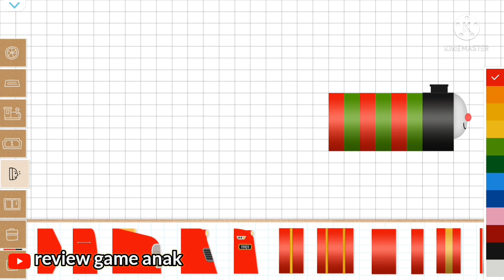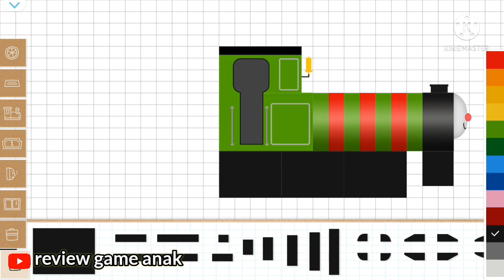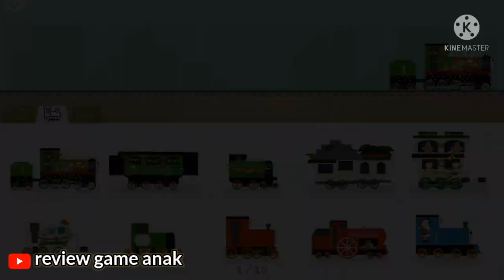Kereta Parade Natal Percy-Labo Lado Brick Train-Thomas and Friends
Video berisi review tentang game edukasi untuk toddler dan lainnya. Terimakasih 😊